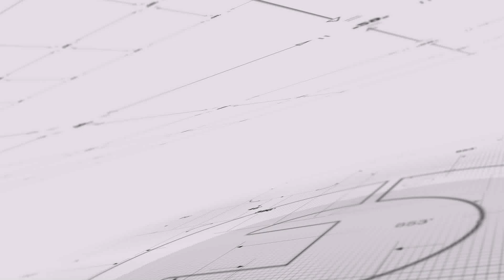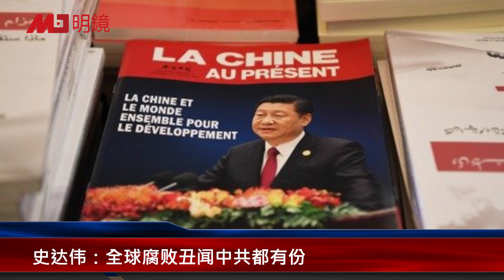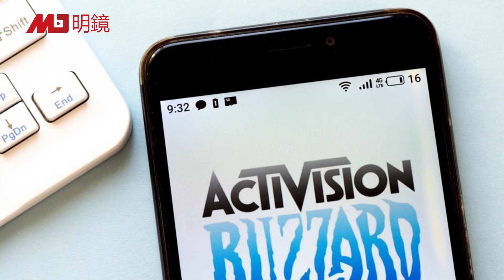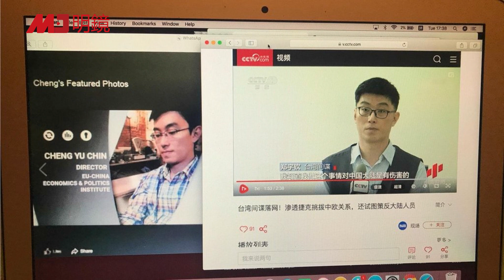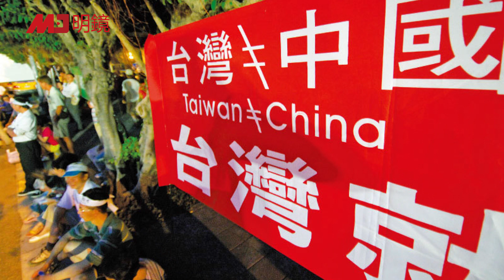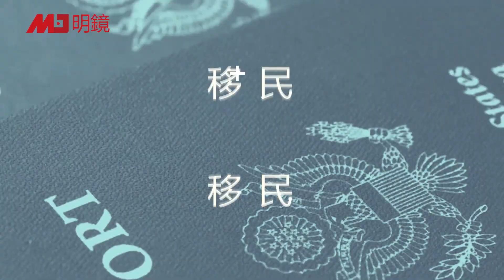全球腐败案中共都有份？美国智库：腾讯掌控全球电玩，风险高过TikTok；CNN：川普值得第二任；逼台湾人电视认罪，北京自断民间交流 | 热点背景（20201101）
史达伟：全球腐败丑闻中共都有份
美国智库：腾讯掌控全球电玩，国安风险高过TikTok
CNN撰稿人：川普值得第二任
逼台湾人电视认罪，北京自断民间交流